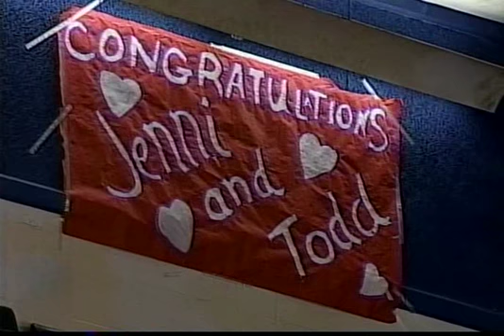Meno & Sand - 1995 U.S. Figure Skating Championships, Pairs' Long Program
Providence, Rhode Island, USA - 1995 United States Figure Skating Championships, Pairs' Long Program - Jenni Meno and Todd Sand won the Long Program and ended up winning the National Title.